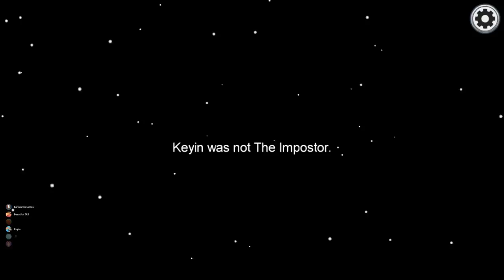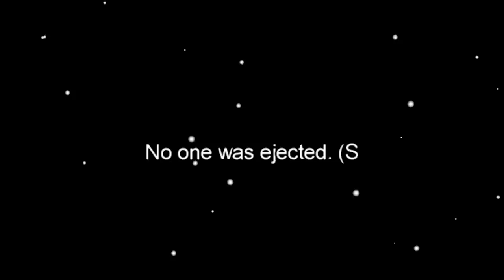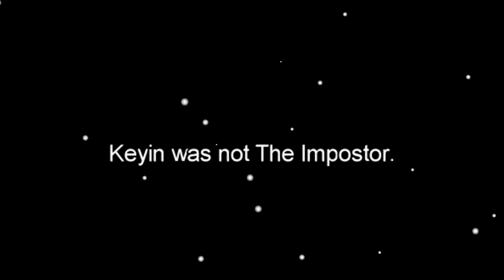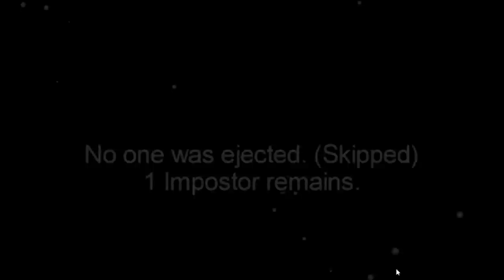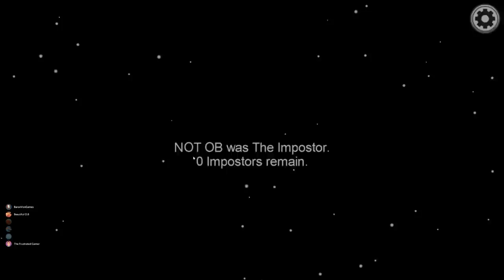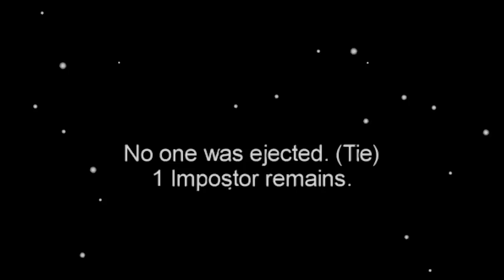Among Us JASON MASK Makes you the BEST IMPOSTOR Ever - Among Us Gameplay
Be sure to check out @CamodoGaming @SpyCakes @BeautifulOB @KindlyKeyin @TheFrustratedGamer